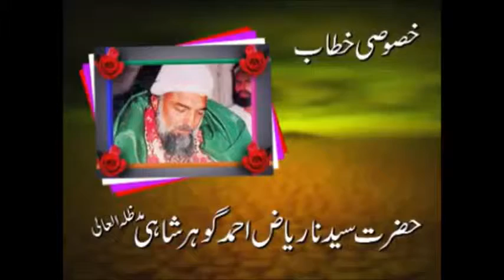Duaon Ki Qaboliat|Merit of Prays|Gohar Shahi